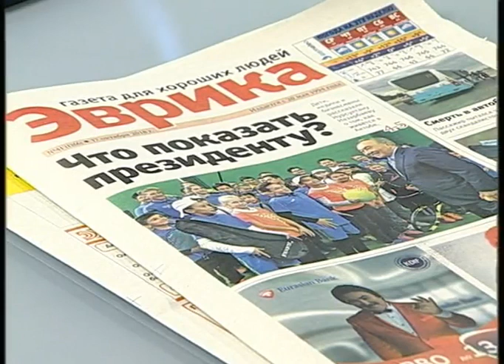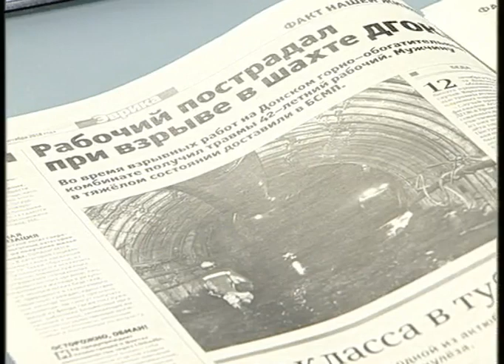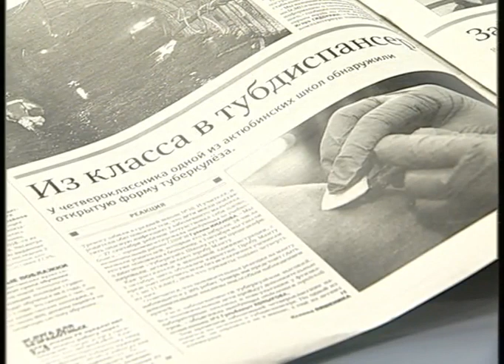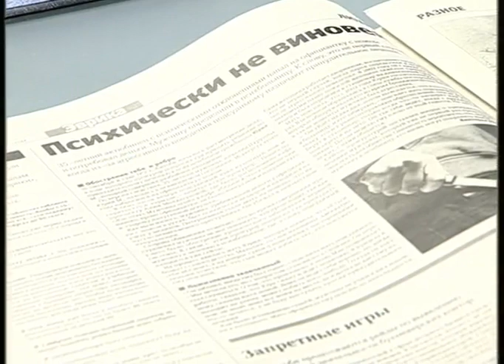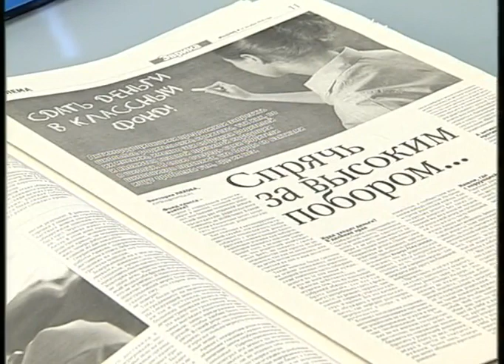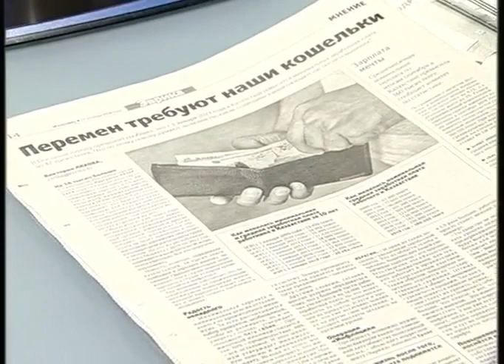Из первых рук (Рика ТВ) от 17 октября 2018 года